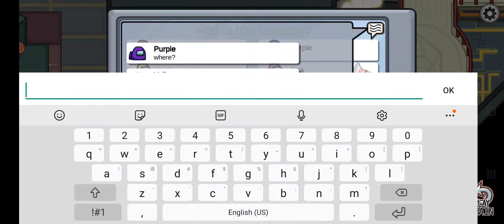Among Us with 12 Player/Bots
This game is addictive somehow also its a good game.